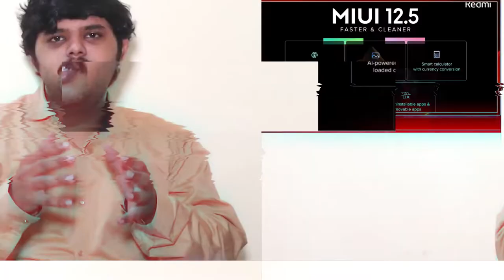Poco F3 GT Tamil Specs - D1200 SoC | 120Hz OLED at 25k | Poco F3 GT 5G india price launch date tamil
Poco F3 GT Tamil specs
     Poco F3 GT 5G Specs, full details and price revealed in Tamil. Poco F3 GT 5G Specifications include 6.7" FHD 120Hz Amoled display, 64MP Triple camera, 67W fast charge and 5065 mAh Battery. All above info is based on Poco F3 GT 5G leaks and rumors. Poco F3 GT 5G processor will be the MediaTek Dimensity 1200 5G 6nm octacore processor. Poco F3 GT 5G camera system will use 64MP camera sensor. Poco F3 GT 5G launch date in India is expected to be in July 2021. Poco F3 GT 5G India price will start from Rs.24,999. What are your thoughts about Poco F3 GT 5G price in India, share your thoughts on comments section!!